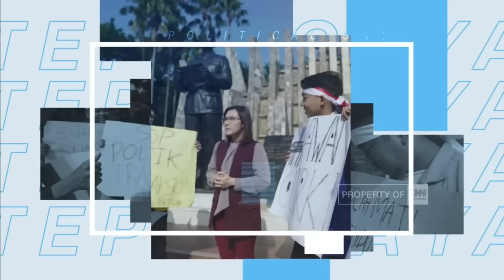NasDem Agresif Safari Politik, 2 Hari Lagi ke Golkar | Political Show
Maju mundur koalisi Anies Baswedan menjelang Pemilu 2024 kini membuat elektabilitas calon presiden menjadi sorotan. Nama-nama potensial unggulan sering kali muncul berdampingan dengan Anies di berbagai lembaga survei. Bagaimana magnet koalisi dalam pertarungan 2024 mendatang? Anchor Rivana Pratiwi akan mengulasnya lebih dalam bersama Ketua DPP Partai NasDem Sugeng Suparwoto, Kepala Bakomstra Partai Demokrat Herzaky Mahendra Putra, Ketua DPP PKB Daniel Johan, Pendiri Cyrus Network Hasan Nasbi, dan Nabil Ahmad Fauzi Kadep Politik PKS dalam CNN Indonesia Political Show.